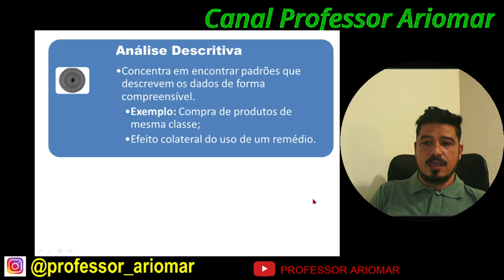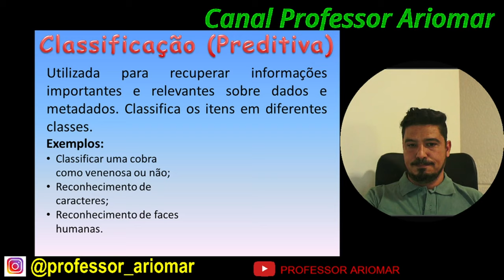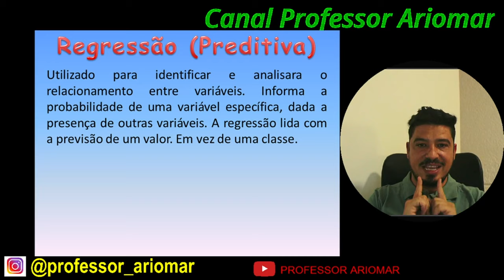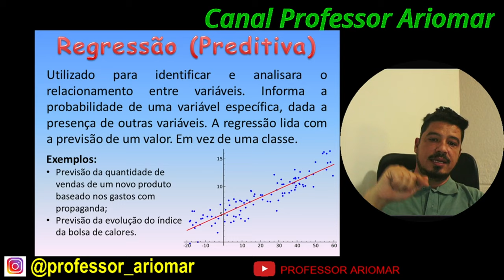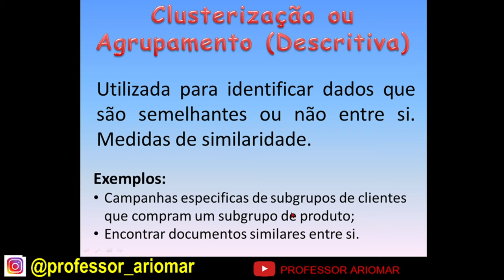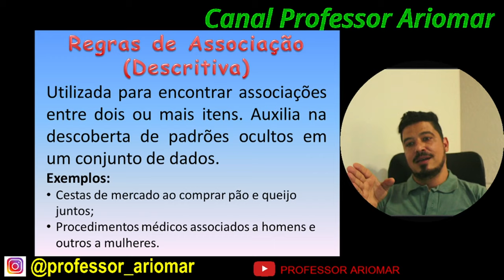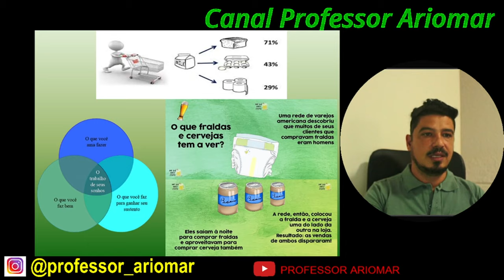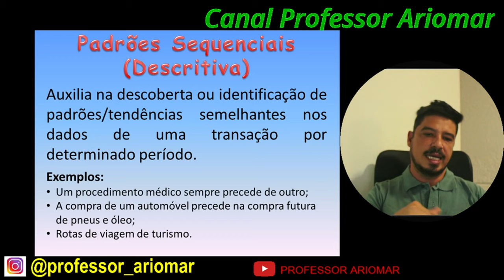Técnicas de Mineração de Dados Parte 02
Alô você!!!
Vamos continuar a a aula de técnicas de mineração de dados, neste vídeo você vai aprender a diferença entre análise Descritiva e Preditiva.
Será explicado a diferença, a função e as características do modelos:
1 - Classificação;
2 - Regressão;
3 - Detecção de Desvio;
4 - Clusterização ou Agrupamento;
5 - Regras de Associação;
6 - Padrões Sequenciais

Também será exposto diversos exemplos cotidiano desses modelos.